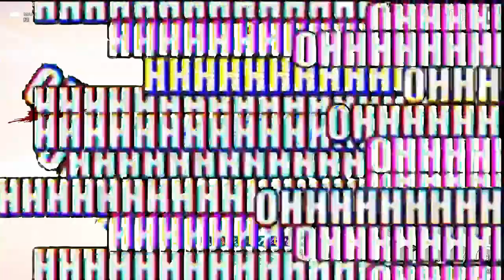REBEL LEADER - Change job playthrough - Solo Leveling Arise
Took me a few hours to reach the required 70k total power and a LOT of tries  to defeat doppelganger Jinwoo. Finally! changed job to rebel leader, is it worth it? Heck YEAH!!

Watch my change job playthrough as I upgrade to rebel leader. Hope you enjoy watching and catch other Solo Leveling Arise videos in my channel.